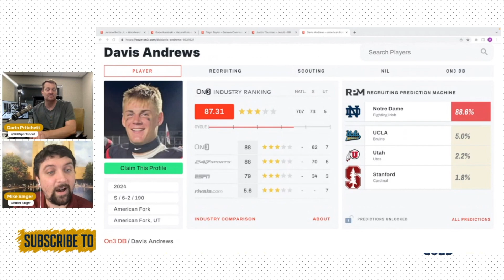Mike Singer PREDICTS class of 2024 recruit to Notre Dame | The Latest from Blue & Gold ☘️🔮